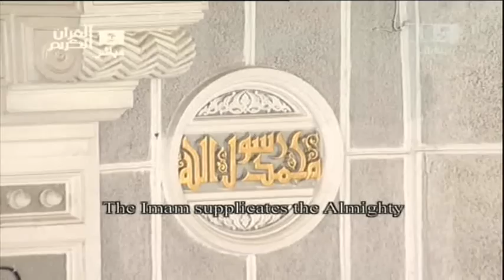Makkah Taraweeh 2011 Night 21 Witr - Dua al Qunut صلاة التهجد 1432 هـ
Witr - Surahs 'Ala, Kafirun, and Ikhlaas, + Dua al Qunut, led by Sheikh 'Abdul Rahmaan as Sudais